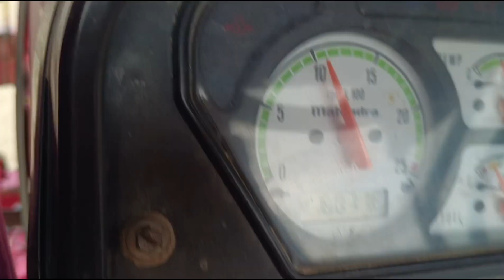Tubel chla ke lagaya Pani narame ko saraiki Vlog comedian khan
comedian Khan

saraiki Vlog

Pani hi Pani

narme me lagaya Pani